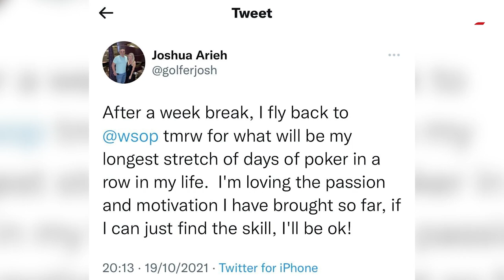WSOP 2021 | PLO Champ Josh Arieh Wins 3rd Bracelet! | Interview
The 2021 World Series of Poker crowned another gold bracelet winner at the Rio All-Suite Hotel & Casino on Friday in Event #39: $1,500 Pot-Limit Omaha, a tournament that attracted 821 players and offered up a $1,096,035 prize pool. The PokerGO live-streamed final table featured three former bracelet winners, Josh Arieh, Tommy Le, and Ivan Deyra. In the end, it was Arieh collecting his third WSOP bracelet, claiming victory for $204,766. An emotional Arieh was still letting it all sink in during his post-victory interview. Lára was able to talk to him just moments after his win to find out what was behind the emotion, overcoming disappointments in the game and what's next for the PLO Pro.

Our coverage of the WSOP is powered by ClubGG.